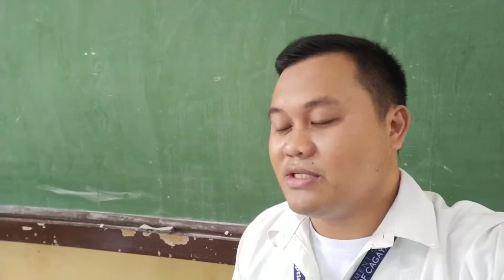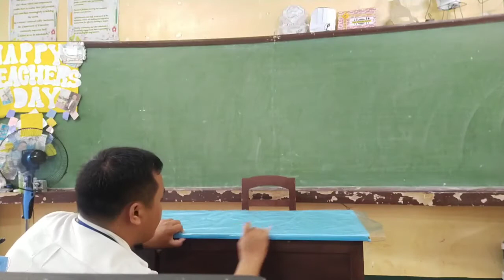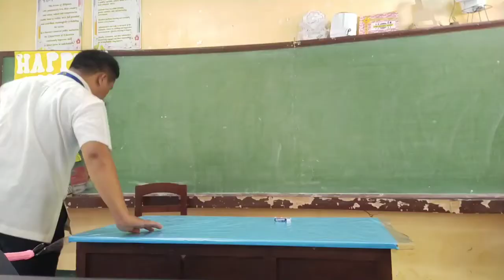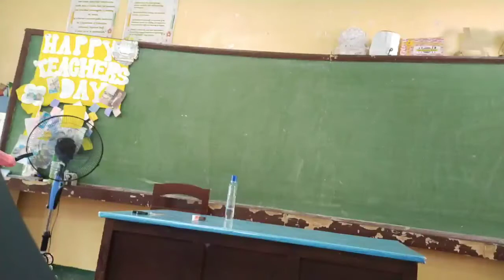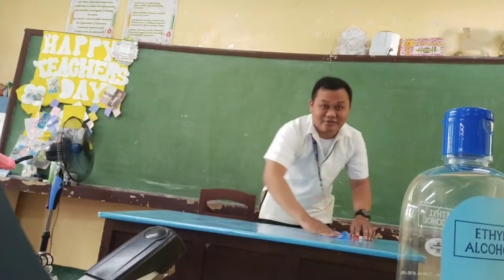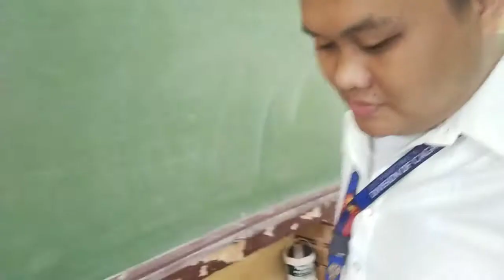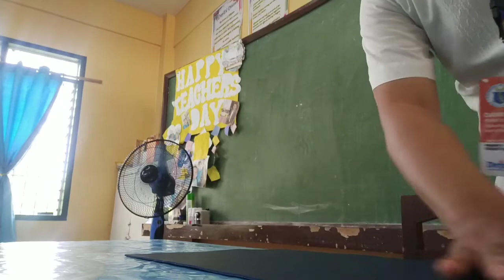COVERING MY OWN TEACHER'S TABLE | Teacher FJ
Hi everyone!

Sharing with you through this video yung pag cover ko ng sarili kong teacher's table ko!

Is it significant? Yes! Personally considered tasks like this my least favorite thinking that I am not good at this at all. But teacher eh, facing fear is the only choice.

Self improvement never ends!
Anyway, nabanggit ko din jan na gusto ko ng office chair, I really mean it.

Honestly, my back pains lalo na sa bewang na part is really getting worse day by day and I suspect na dahil sa chair ko. That's why I really hope to have a new chair soon pero mahal pala siya!  hHhaha

Bekenemen! hehe 💕